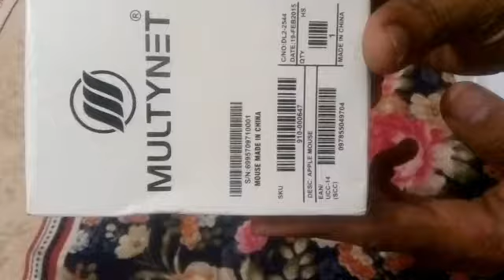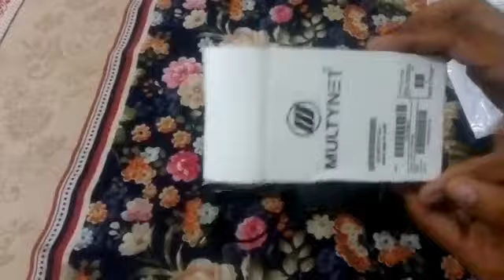Mouse from daraz just Rs 130 ((Paisa wasooll))